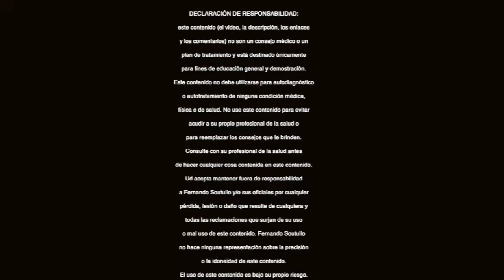Abdominales? Aprenda la Mejor Forma de hacer ABDOMINALES Correctamente para Principiantes en Casa.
Abdominales? Aprenda la mejor forma o manera de hacer ABDOMINALES correctamente para principiantes en casa.
Aprenda a hacer abdominales correctamente en casa en forma simple. La mejor forma o manera de hacer o trabajar abdominales para principiantes. Muchas veces queremos bajar esa pancita, bueno lo mejor es comenzar una dieta, luego hacer abdominales para tonificar y marcar el abdomen pero al comenzar hay que saber hacerlos bien. He visto muchas personas en los gimnasios haciendo ejercicios creyendo que estaban haciendo abdominales y no, en realidad los estaban haciendo mal o por ejemplo trabajando el músculos Psoas Iliaco. Esta forma sencilla de hacer abdominales es para trabajar en casa pero a medida que progresa se le puede agregar diferentes niveles de dificultad. En mi canal también tenemos una lista de reproducción sobre abdominales.

Cómo ubicar al Lic. Daniel Quagliaroli?
Ubicación: Consultorio Caseros 902. Florida. Prov. de BsAs.
Soluciones a problemas : dolores de columna, cuello, escoliosis.
Especialidades: Residencia en rehabilitación Instituto municipal  de Rehabilitación Psicofisica ( CABA).
Postgrado en Reeducación Postural Global. Método Souchard
Formación Superior en Lesiones Cervicales.
Formación Superior en Lesiones Articulares.
Formación Superior en Lesiones Articulares Periféricas.
Formación Superior en Escoliosis.
Taping Neuromuscular
Obras Sociales y/o Seguros: Llamar para consultar
Atendemos Consultas Online:  SI
Titulo Lic en Kinesiolgía y Fisiatria (Argentina) MN 5097
Whasssup: + 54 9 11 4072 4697

...y también...
🔴Recuerde
✅Ponga Me Gusta👍
✅Comente!📢
✅Comparta!👨‍👨‍👦‍👦